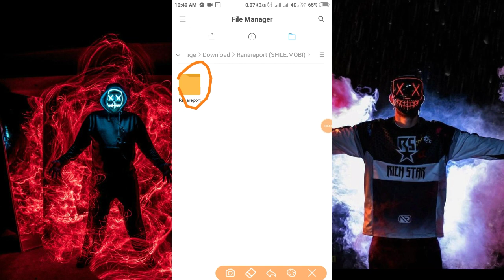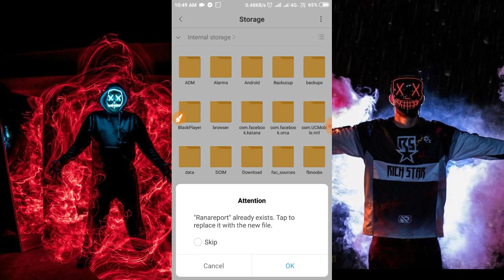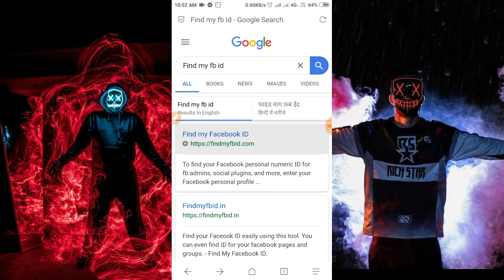How To report any Facebook Id Using Termux 2019 New Trick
Report script Zip file Link

Termux Command

cd /sdcard
cd Ranareport
ls
python2 report.py

3k Fonts Zip File

2k Fonts Zip File